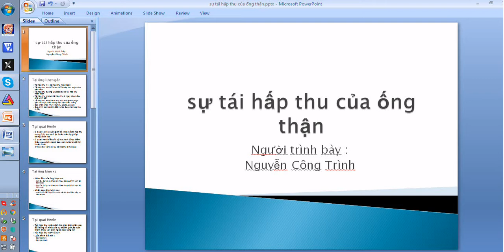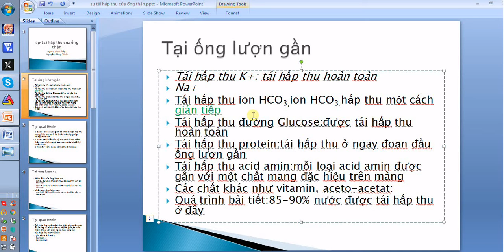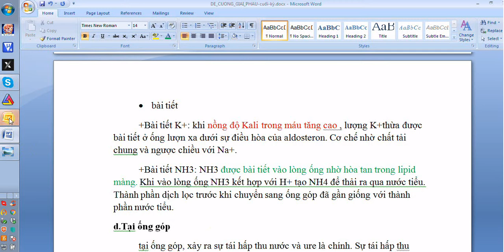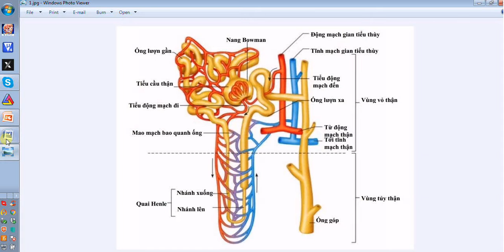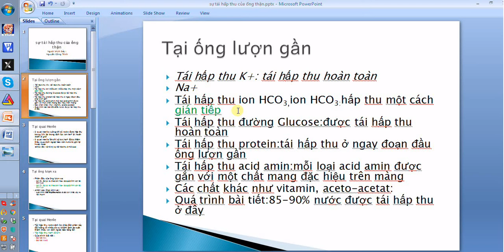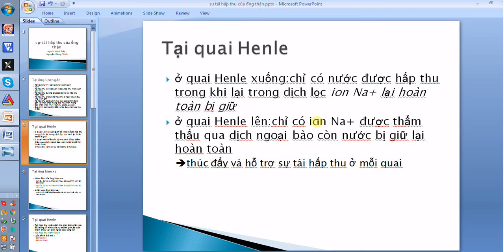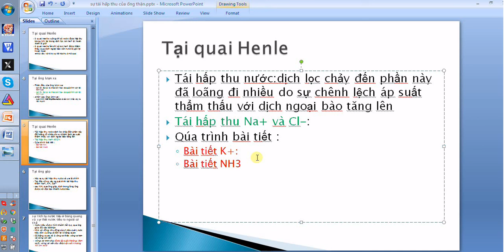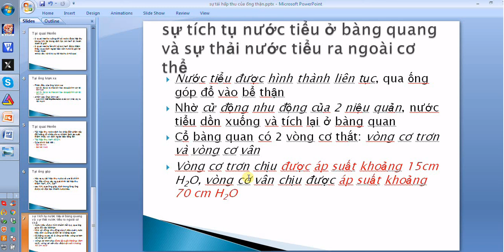Sự tái hấp thu ở ống thận #30-Renal tubular reabsorption # 30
Nguồn quốc tế :Renal tubular reabsorption # 30
Nguồn Việt nam :Sự tái hấp thu ở ống thận #30
Trong bộ môn : giải phẫu và sinh lý
Người trình bày : Nguyễn Công Trình